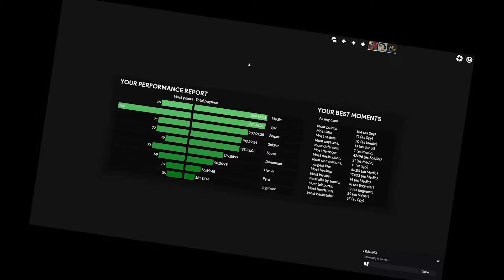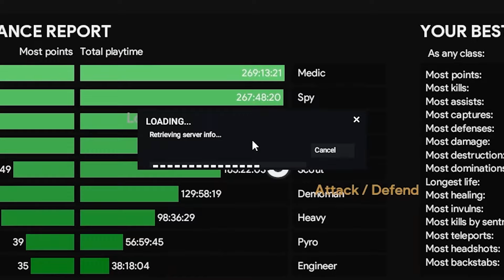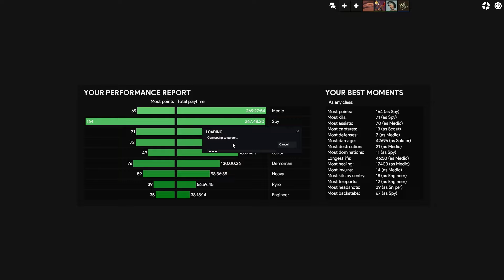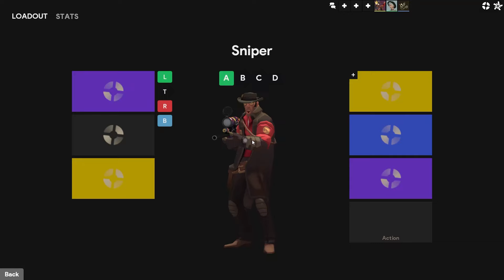TF2 but the ITEM SERVERS WERE DOWN!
After a long break, I and some friends decided to play TF2 again, only to find the item servers were down! We later found out it was because of some server issues with Steam itself, but we started to enjoy playing the game more when everyone was essentially on a level playing field. We all had stock, no clutter, and very high fps for one of our friends! Although it was a unique experience, we had a great time overall!